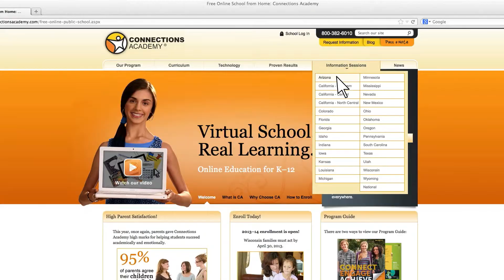Connections Academy- Mariela Hill